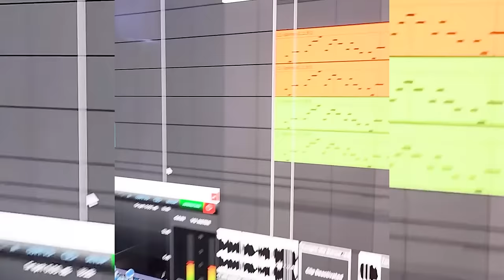Vicetone - Tomorrow Never Comes (Official Video)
Departing Reality Tour!

August 3, Shangai, China - Radi Club
August 4, Hangzhou, China - Psywork Club
August 5, Nanjing, China - Miu Club
August 6, Guangzhou, China -  Rabbit Jump
August 11, Hong Kong, China - Boomerang HKG
August 12, Singapore - Marquee
August 16, Jakarta, Indonesia - H Club
October 6, Houston, TX - Noto
October 13, Philadelphia, PA - Noto
October 20, New York, NY - Marquee
November 5, Wuhan, China - VAC Festival
November 18, Los Angeles, CA - Academy LA
November 25, Vancouver, Canada - Celebrities
December 7, Washington, DC - Soundcheck

Lyrics:
Tropical sunset
Say we’re not done yet
I never felt so free

Hanging on your kiss
Summer of more bliss
Here we are, you and me

Hoping tomorrow never comes
One more night
I don’t need anything but us
‘Cause it feels right
We can do anything we want
Just like this, just like this
One more night

What if I don’t leave
What if you hold me
And we never question why

That’s where my mind goes
But I know we both know
We’re playing with borrowed time